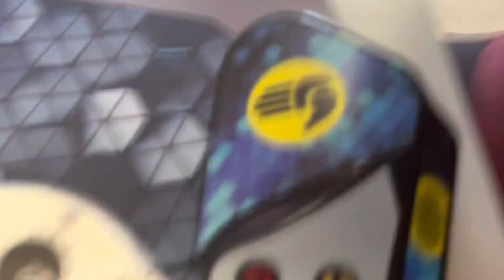4.27 Clock Average - 8th in the World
4.81, 5.83, 4.24, 3.56, 3.75 = 4.27 WR8

8th in the World
4th in NA
4th in the US

Cube - Qiyi Clock
Competition - Cubing in the Clouds 2023